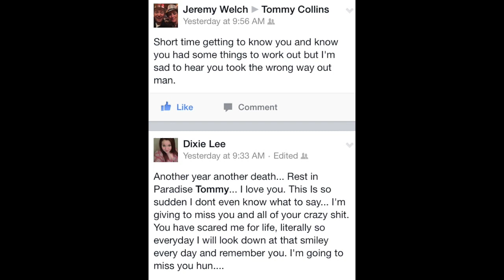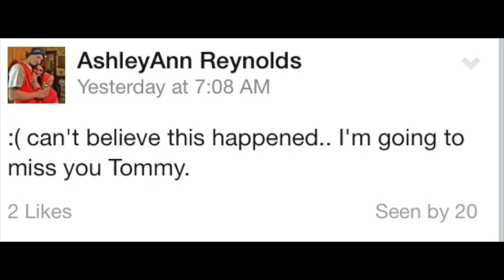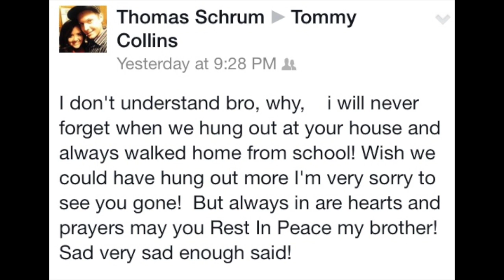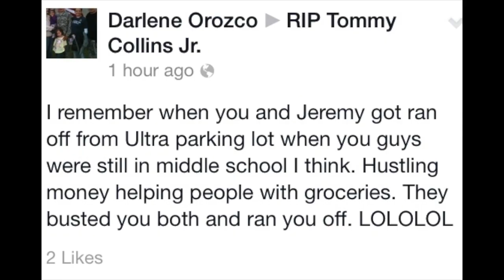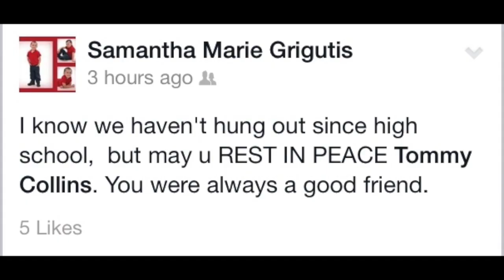RIP Tommy Ray Collins, Jr.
Tommy Ray Collins, Jr. April 12, 1989 - January 6, 2014

Lyrics to the song "Why" by Rascal Flatts are located below

You must have been in a
Place so dark
You couldn't feel the light
Reachin' for you through
That stormy cloud
Now here we are
Gathered in our little hometown
This can't be the way
You meant to draw a crowd

[Chorus]
Oh why, that's what I keep asking
Was there anything I could've
Said or done
Oh, I had no clue you were
Masking
A troubled soul, God only knows
What went wrong and why
You would leave the stage
In the middle of a song

Now in my mind I'll keep you frozen
As a seventeen-year-old
Rounding third to score the
Winning run
You always played with passion
No matter what the game
When you took the stage
You'd shine just like the sun

Now the oak trees are swaying
In the early autumn breeze
A golden sun is shining on my face
Through tangled thoughts
I hear a mockingbird sing
This old world really ain't that
Bad of a place

Oh why, there's no comprehending
And who am I to try to
Judge or explain
Oh, but I do have one
Burning question
Who told you life wasn't
Worth the fight
They were wrong, they lied
Now you're gone and we cry
'Cause it's not like you to
Walk away

Your beautiful song
Your absolutely beautiful song